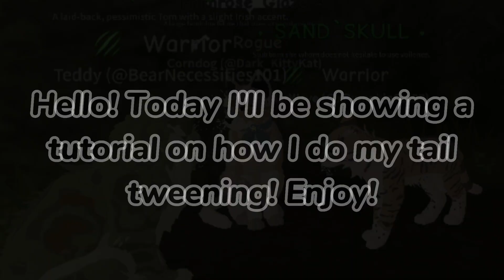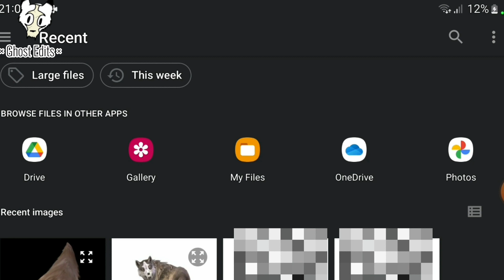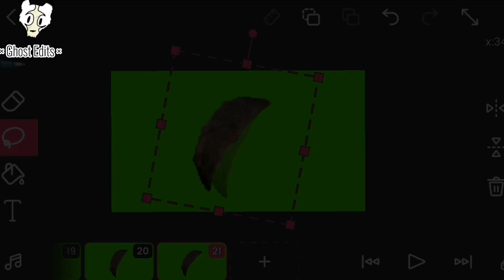✨️ How I tween a tail ✨️ | Tutorial for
APPS NEEDED :

•Wildcraft (ig-)
•xIbisPaint
•Flipaclip